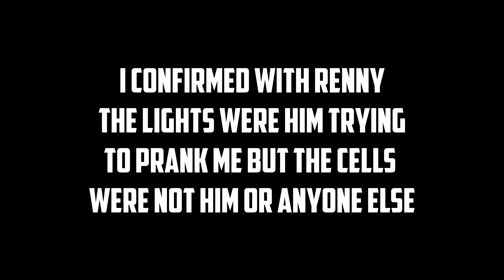(LIGHTS OUT CHALLENGE) POLTERGEIST ACTIVITY INSIDE THE HAUNTED HISTORIC PRISON (Part 4)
This is the finale of the haunted prison series